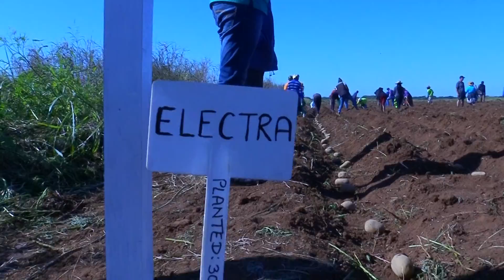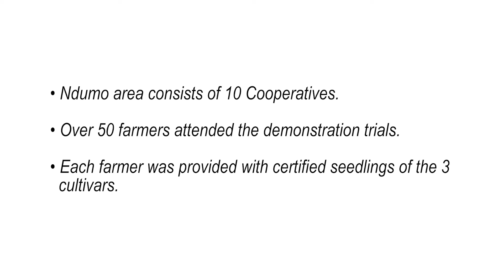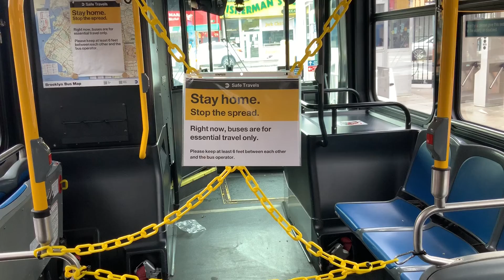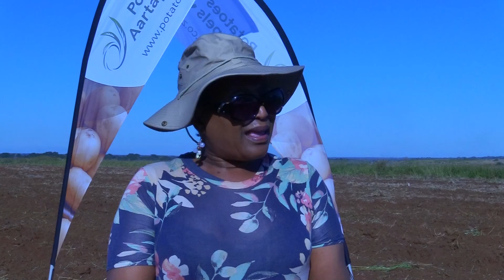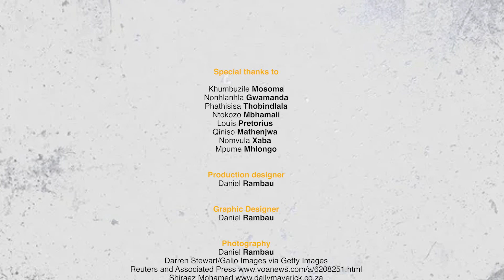Potatoes Farmer Demonstration Trial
Potato South Africa together with the KZN Provincial and Local Departments of Agriculture had organized a demonstration of basic steps of planting potatoes and conducted information session and provided certified seed to the farmers, as part of the National Agricultural Marketing Council’s multi-stakeholder interventions to help farmers meet their supply target for the identified markets. This initiative is part of Potatoes SA's drive to increase potato production in rural areas.